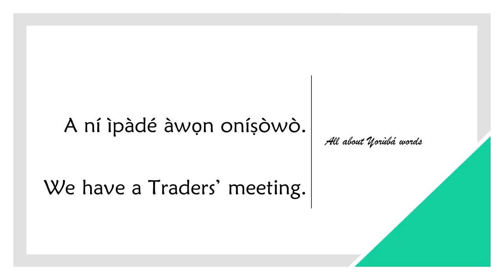How to say TRADER in YORUBA